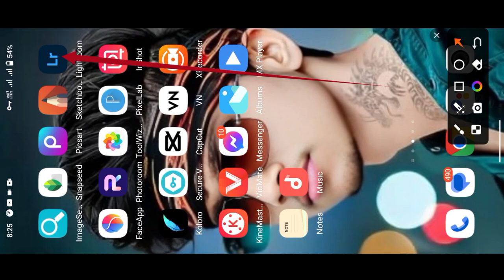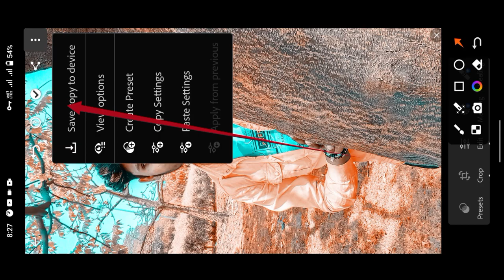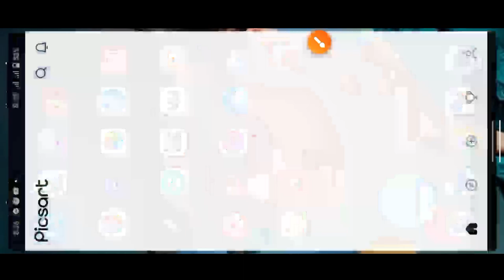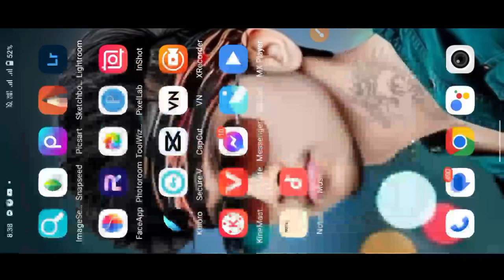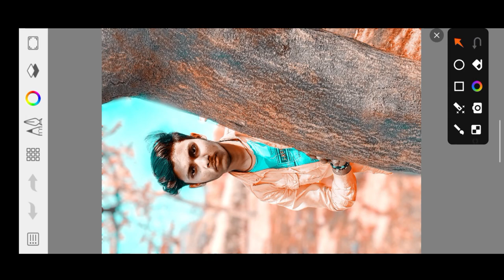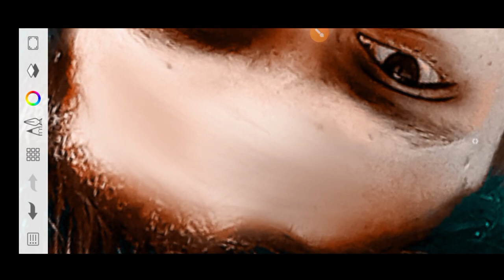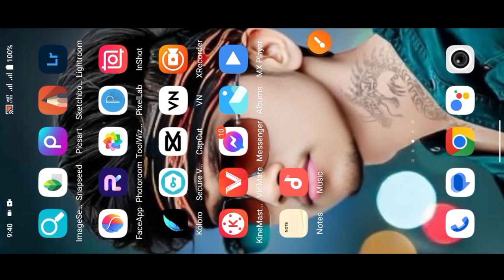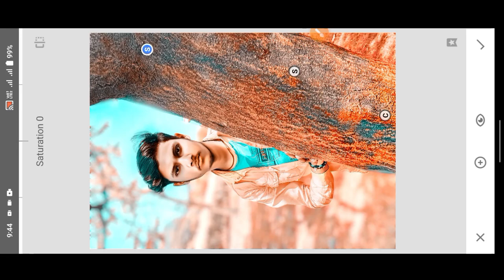Unbelievable 2024 Photo Editing Hacks! 😱 | Mastering Smooth Photo Editing in 2024! 😱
How to Face Smooth 2024 | 😱😱 | Photo Editing Kese Kare | 2024 Ka New Photo Editing

how to editing 2024
how to add 2024 instagram story
how to edit 2024
how to edit 2024 photo
video editor 2024
how to edit 2024 dsc application
form
how to edit gate 2024 application
form
how to edit neet 2024 application
form
how to edit capcut 2024
how to edit lightroom 2024
how to edit gacha 2024
how to face
how to face smooth
how to face smooth skin
how to face smooth skin editing
how to facebook account delete
how to facebook name change
how to face interview for job in
english
how to face fast bowling in
cricket
how to facebook password
change
how to face glow for men
how to facebook page create
fave editing 2024
face editing 2024
photo face editing 2024
lightroom face editing 2024
face smooth editing 2024
new photo editing 2024 face
change
sketchbook editing face 2024
face editing app 2024
face smooth photo editing 2024
fave editing
face editing app
face editing video
face editing video app
face editing kaise kare
face editing app tamil
face editing sketchbook
face editing picsart
face editing snapseed
face editing
face app photo edit
homemade
face pack
face exercises to lose face fat
face wash
face to face
face massage